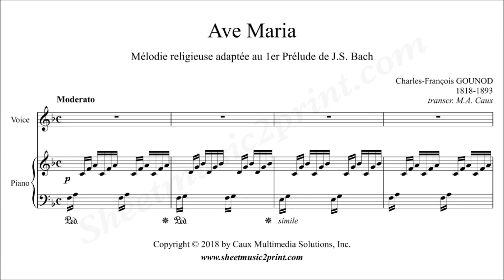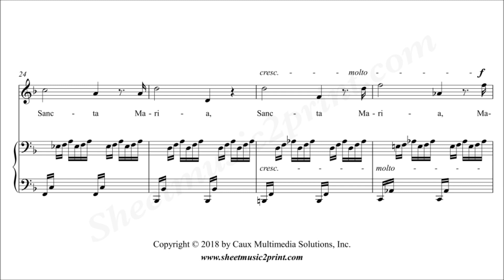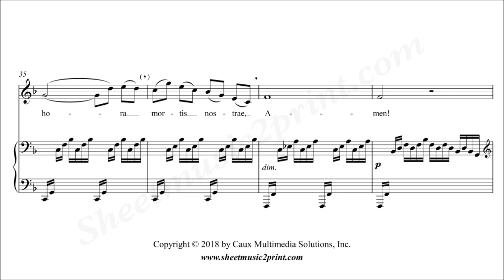Gounod : Ave Maria - F Major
Charles GOUNOD (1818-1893) : Ave Maria - F Major
Vocal range : C4 to A5 (C4 = middle C)